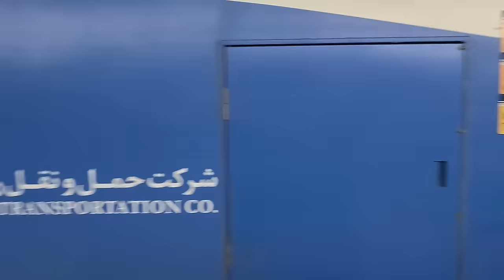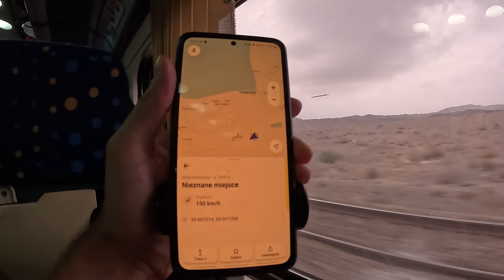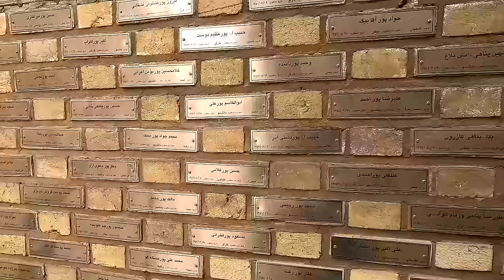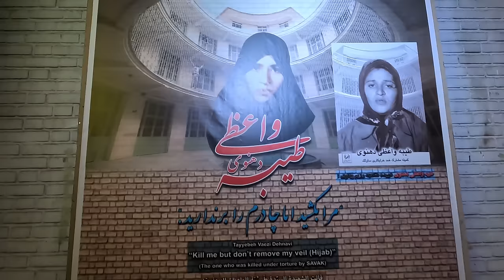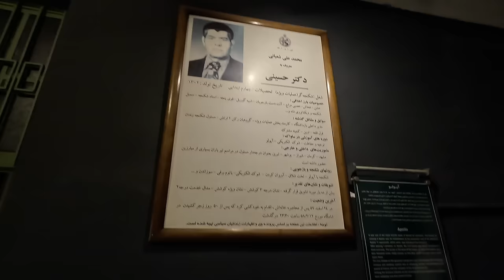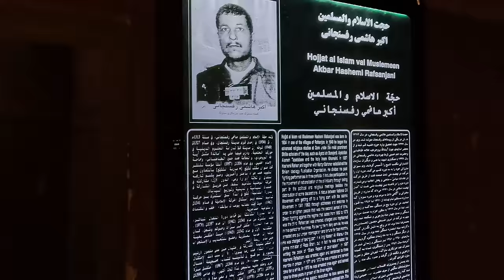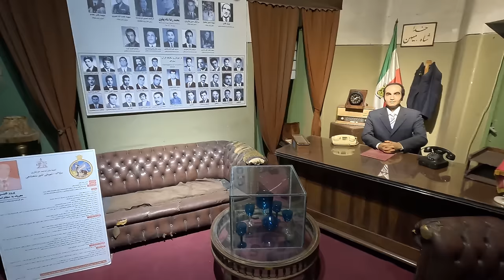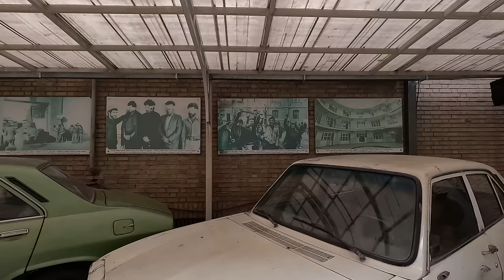IRAN - TAJNE SŁUŻBY W TEHERANIE - SAWAK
Iran, stolica - Teheran. Dziś pokażę Wam ściśle tajne więzienie w Teheranie. Tajna irańska organizacja szpiegowska o nazwie SAWAK, została zlikwidowana po przejęciu władzy przez reżim islamski w 1979 roku.

Iran, skrywa wiele tajemnic. Dziś jadę z Meszhed do Teheranu pociągiem. Udało się kupić bilet powrotny do Polski. Zanim jednak opuszczę Iran, chcę Wam pokazać nieoczywiste miejsca, które szokują i wprawiają w zadumę, np. Muzeum Ebrat, które jeszcze niedawno na łamach historii było w pełni działającym obiektem.

Muzeum Ebrat, więzienie zostało zbudowane przez niemieckich inżynierów na zlecenie Rezy Pahlavi (Pahlavi I) w 1930 lub 1932 roku (źródła mówią różnie) jako pierwsze nowoczesne więzienie w Iranie. Później służyło jako tymczasowe więzienie dla kobiet. Jednak największe wykorzystanie, tego obiektu miało miejsce w czasach Mohammada Rezy Pahlaviego (Pahlavi II), kiedy to należał do islamskich ruchów rewolucyjnych, grup opozycyjnych w latach 60. i 70. XX wieku.

Znaczące cechy tego więzienia obejmują złożony plan, symetrię pomieszczeń i znajdujące się w nich echa dźwięku, a także odrażającą architekturę więzienną, zaprojektowaną w celu zwiększenia strachu.

Po islamskiej rewolucji w Iranie miejsce to nazwano Więzieniem Towhid. Od 2002 roku zostało przekształcone w muzeum przez Organizację Dziedzictwa Kulturowego.